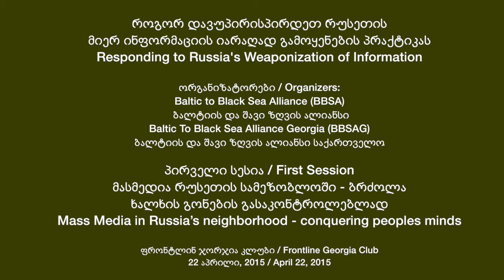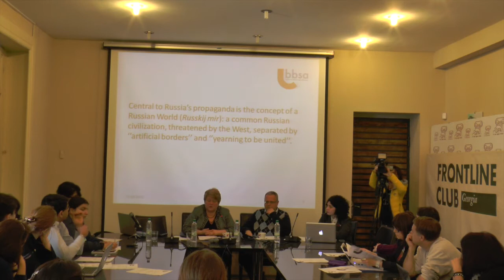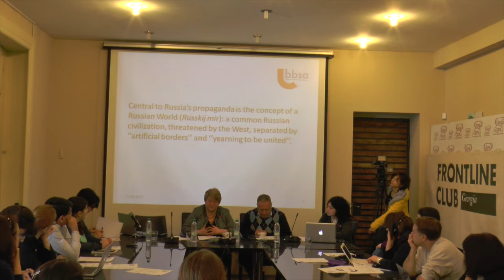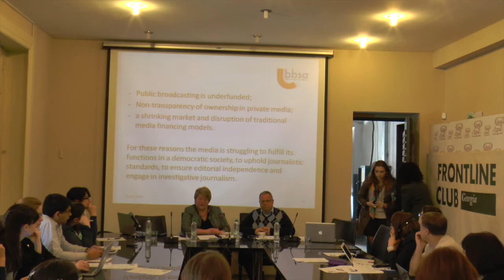«Responding to Russia's Weaponization of Information» (first session)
როგორ დავუპირისპირდეთ რუსეთის მიერ ინფორმაციის იარაღად გამოყენების პრაქტიკას
Responding to Russia's Weaponization of Information

ორგანიზატორები/ Organizers:

Baltic to Black Sea Alliance (BBSA)
ბალტიის და შავი ზღვის ალიანსი
Baltic To Black Sea Alliance Georgia (BBSAG)
ბალტიის და შავი ზღვის ალიანსი საქართველო

პირველი სესია/ First Session

მასმედია რუსეთის სამეზობლოში - ბრძოლა ხალხის გონების გასაკონტროლებლად/ Mass Media in Russia’s neighborhood-conquering peoples minds

გახსნა: თიკო ცომაია, თავმჯდომარე, ბალტიის და შავი ზღვის ალიანსი საქართველო, საზოგადოებრივ საქმეთა ინსტიტუტი

პოლიტიკის დოკუმენტის "როგორ დავუპირისპირდეთ რუსეთის მიერ ინფორმაციის
იარაღად გამოყენების პრაქტიკას" განხილვა
ვიტა ტერაუდა, ბალტიის და შავი ზღვის ალიანსი, ვიცე თავმჯდომარე

პასუხი რუსეთის პროპაგანდას - ლატვიის გამოცდილება
პროფესორი აინარს დიმანტსი, ლატვიის ელექტრონული მასმედიის ეროვნული საბჭოს თავმჯდომარე

რეფლექსია, კითხვა-პასუხის სესია

Opening: Tiko Tsomaia, Chair, BBSA Georgia, GIPA

Policy paper review- «Responding to Russia's weaponization of information».
Vita Terauda is the Vice Chair of the Baltic to Black Sea Alliance

Lativa's experience of responding to Russian propaganda
Prof. Dr. Ainars Dimants, Chairman of National Electronic Mass Media Council of Latvia

Reflections, Questions and Answers

ფრონტლინ ჯორჯია კლუბი / Frontline Georgia Club
22 აპრილი, 2015 / April 22, 2015